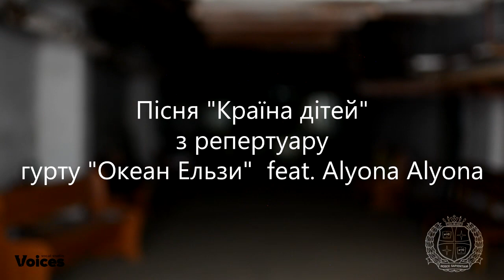Країна дітей | Вокальна студія "Voices"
Cover на пісню "Океан Ельзи - Країна дітей feat. alyona alyona"